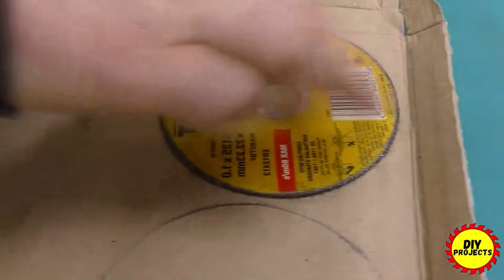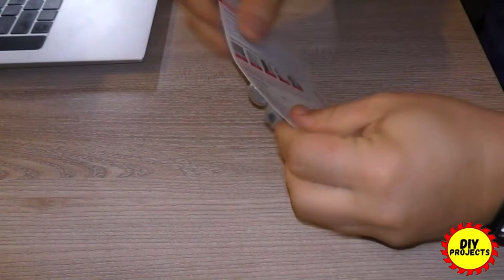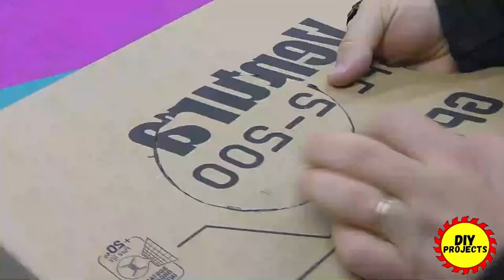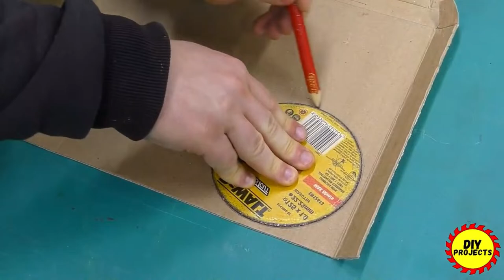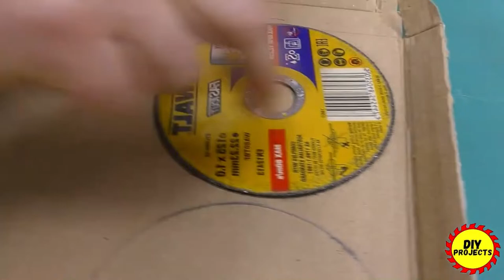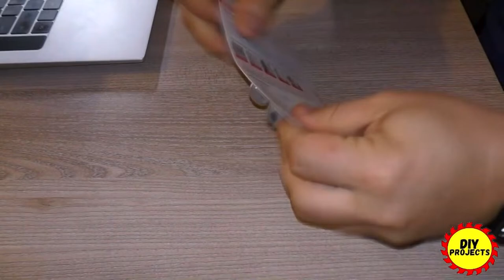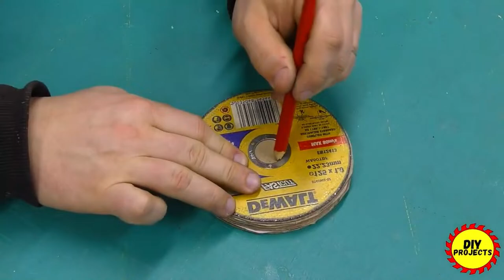Homemade products that will surprise you